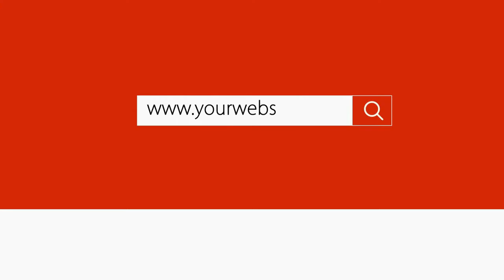हल्द्वानी में यूं जली अहंकारी रावण की लंका